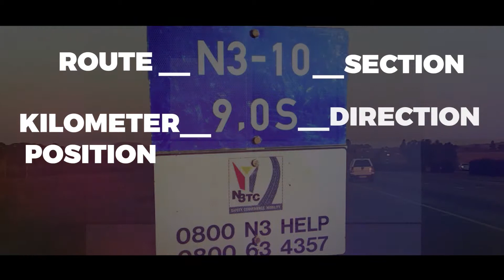N3 Praveen RIMS